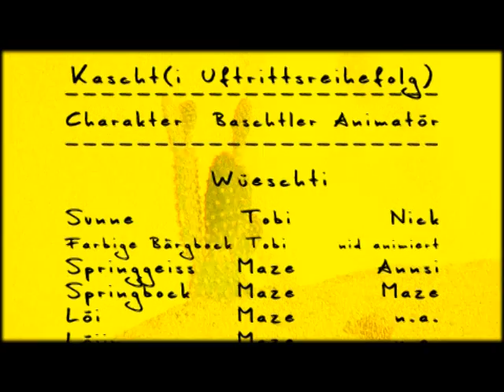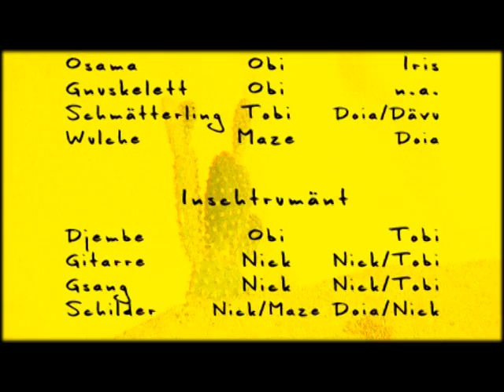Tomazobi "Lulu" (2005)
Video-Clip vom Album "Chue" (2005)
Idee & Realisation: Tomazobi und Lomotion